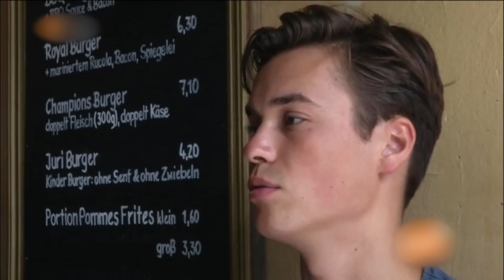bibi und tina 4 hinter den kulissen mit louis